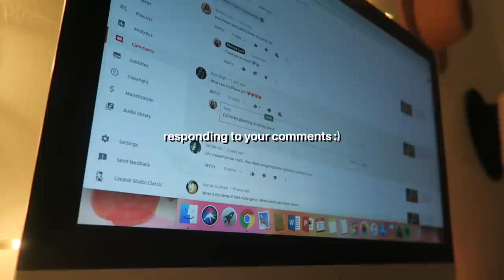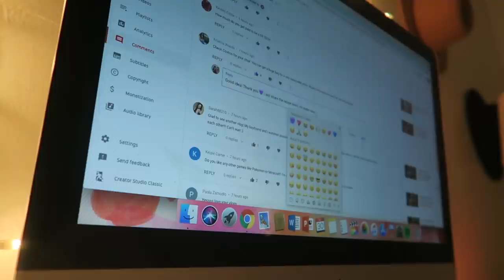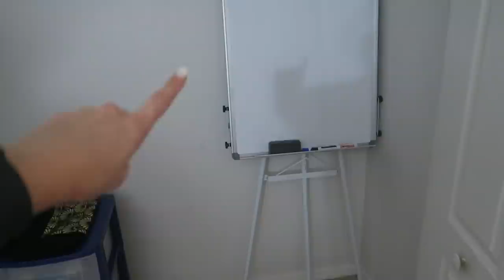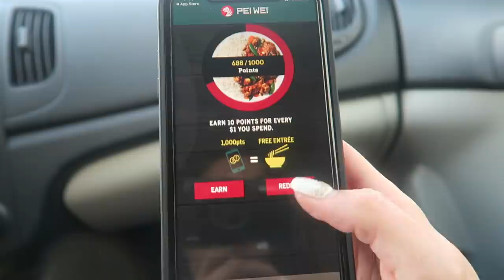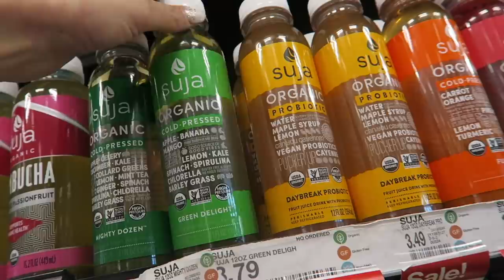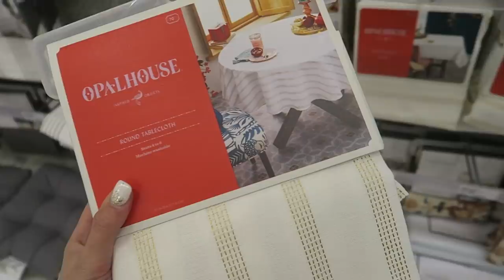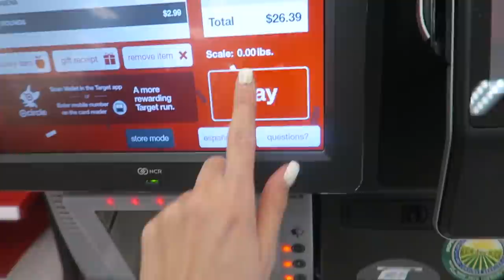DAY IN MY LIFE: sephora unboxing, target run, closet cleanout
Rebecca Minkoff Purse
T3 Twirl Trio
Marble iPhone Case
Acrylic Monitor Stand

// FAQS //
camera I use: canon g7x
editing software: final cut pro x
major: health science, pre-PA track
my planner